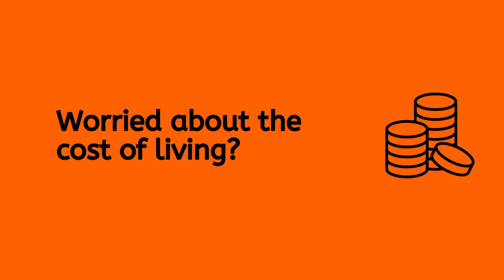Keeping Well and Warm in Wythenshawe 5